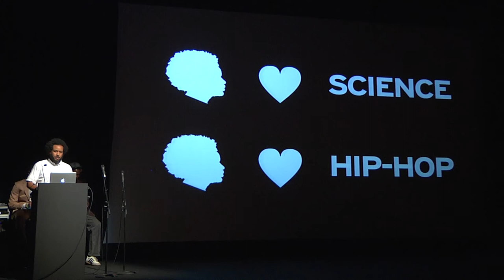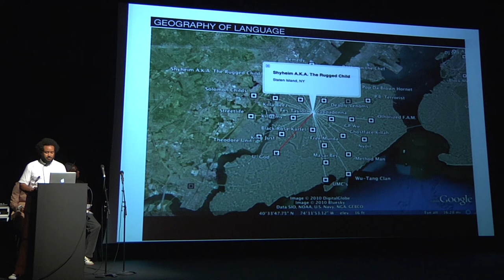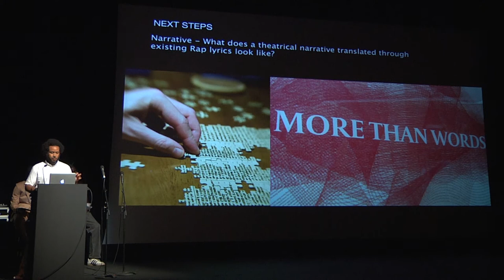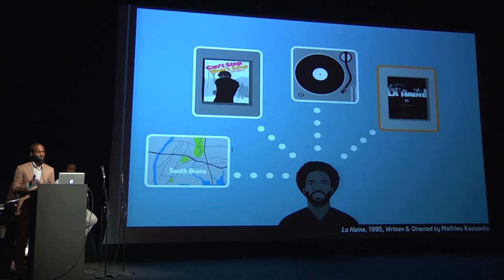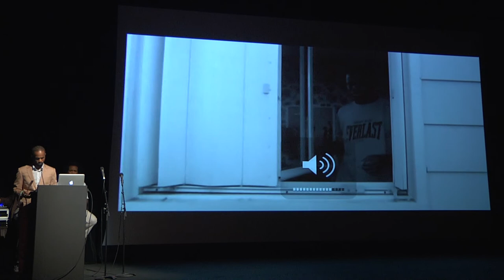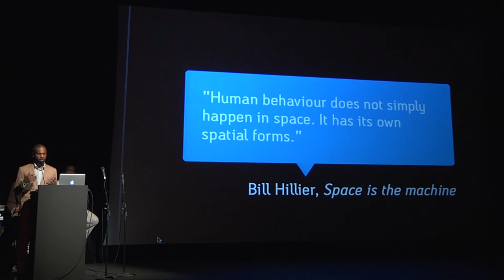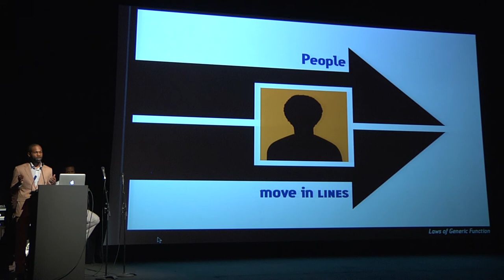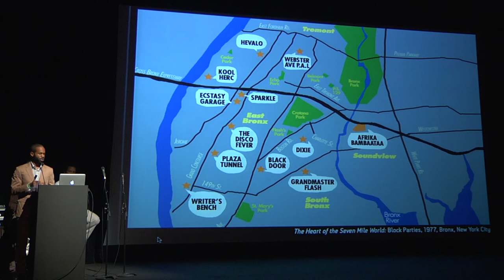Hip Hop & Technology, with Kwende Kefentse and Tahir Hemphill